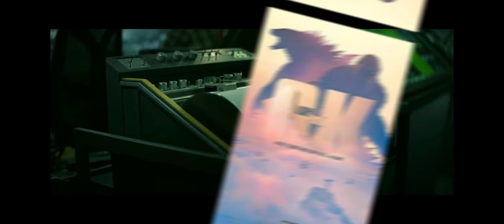Godzilla x kong trailer review # Hollywood movies # movie explagure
Godzilla x kong trailer
Godzilla x kong trailer review
Godzilla x kong
Godzilla